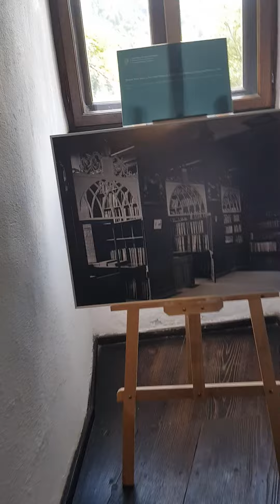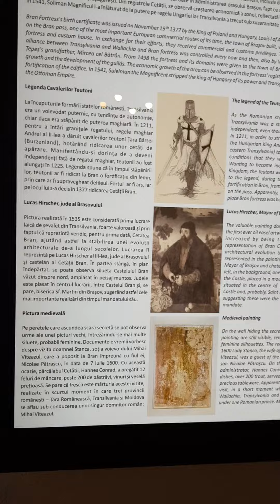Castelul Bran , Eu cu familia in Vacanță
Canal Personal Nelly